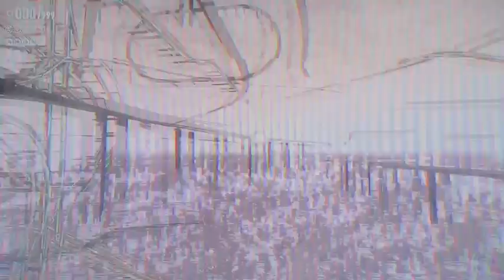Sonic Frontiers - Walkthrough - Part 26 - Getting Stronger!